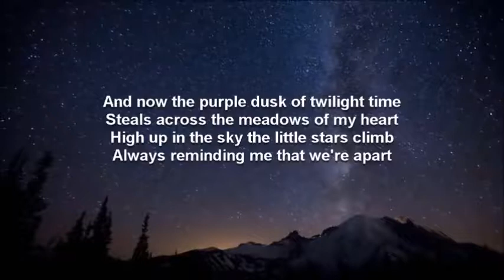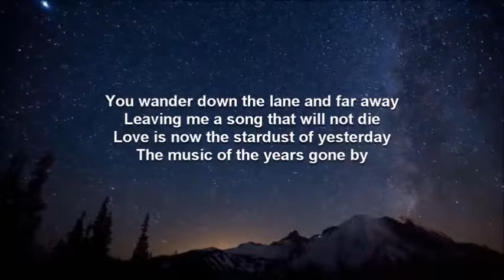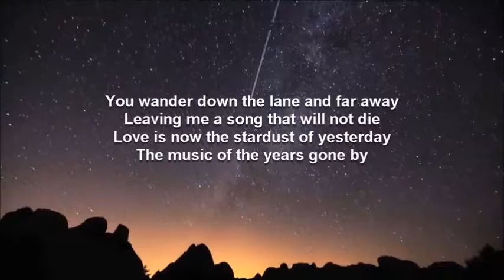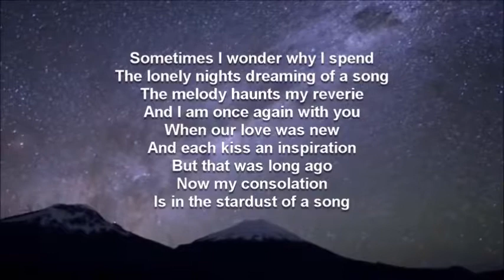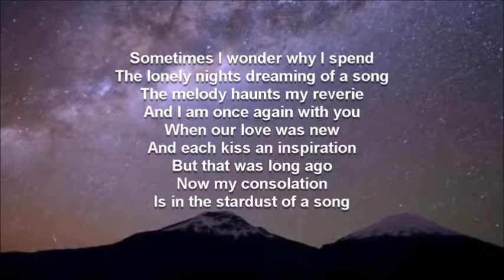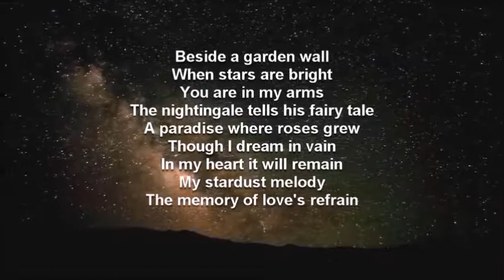Stardust - Tony Learner Cover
By Nat King Cole (my favorite romance singer of all time).